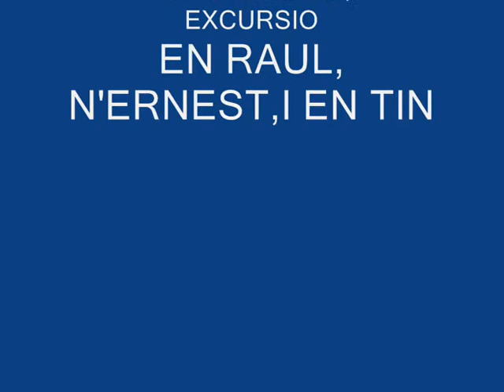EXCURSION EN KAYAK ENERO 2013 MENORCA - FORNELLS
EXCURSION KAYAK ENERO 2013 MENORCA FORNELLS